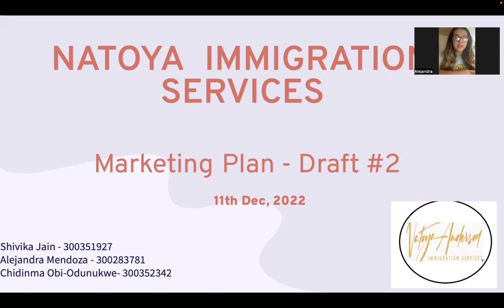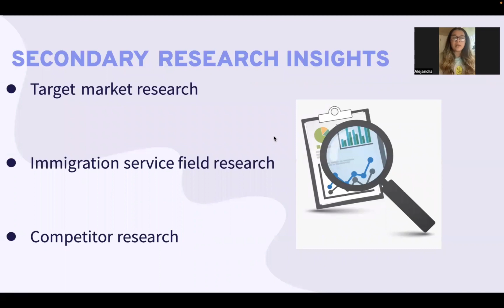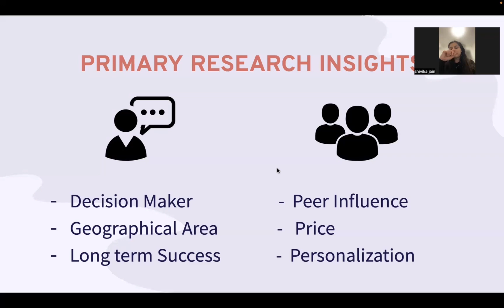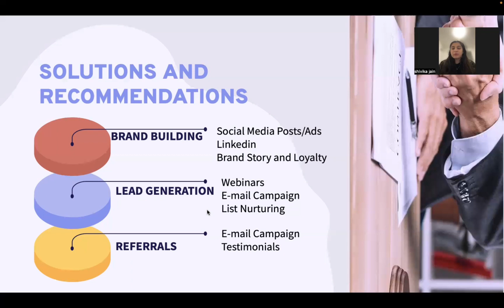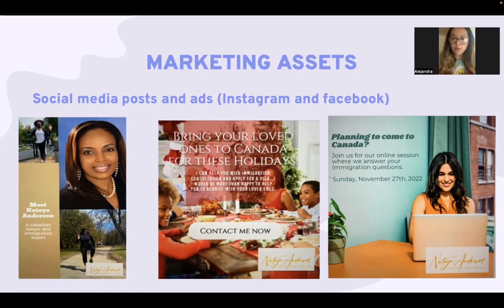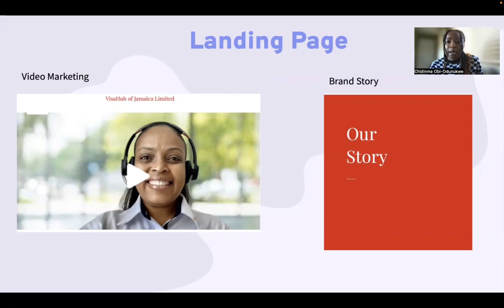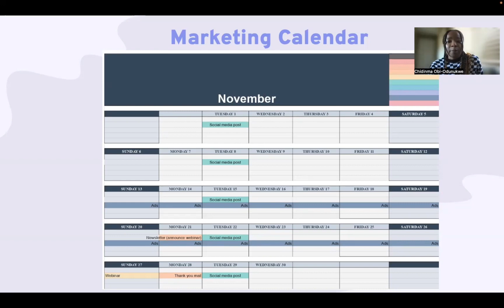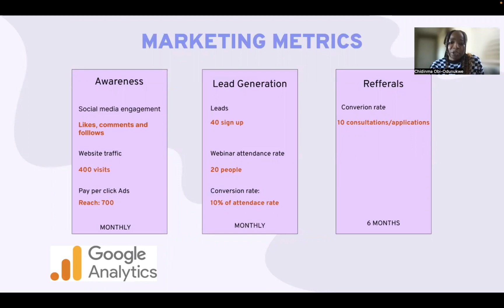Natoya Anderson Immigration Services - Final presentation - Dec 2022 - Immigration consulting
Brand building and lead generation ideas for Natoya Anderson immigration consultant